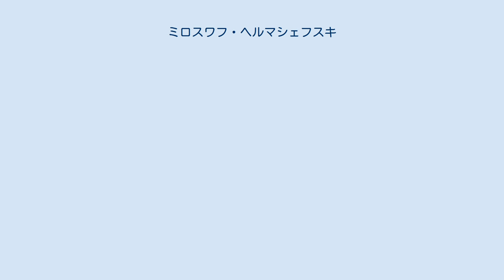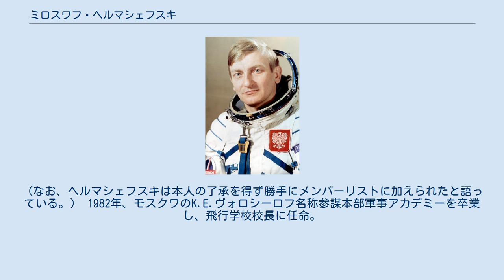ミロスワフ・ヘルマシェフスキ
ミロスワフ・ヘルマシェフスキ（Mirosław Hermaszewski、1941年9月15日 - ）は、ポーランドの軍人、飛行士。
ポーランド初にして唯一の宇宙飛行士。
 リプニキ村に生まれる。
1961年、中学校を卒業し、デンブリン飛行士軍事航空学校に入校。
卒業後、ポーランド防空軍の戦闘航空隊に勤務。
 1969年〜1971年、カロル・スヴェルチェフスキ名称参謀本部アカデミー航空学部で学び、優秀で卒業。
1975年、戦闘機航空連隊長に任命。
 1976年、インターコスモス計画の宇宙飛行士候補に選抜。
ガガーリン宇宙飛行士訓練センターで訓練を受けた。
 1978年6月27日〜7月5日、ソユーズ30号とサリュート6号で宇宙に滞在。
7月5日、ソ連邦英雄称号とレーニン勲章を授与された。
 宇宙飛行後、ポーランド軍で勤務を続ける。
1981年の戒厳令導入時、救国軍事会議のメンバーに入る。
（なお、ヘルマシェフスキは本人の了承を得ず勝手にメンバーリストに加えられたと語っている。） 1982年、モスクワのK.E.ヴォロシーロフ名称参謀本部軍事アカデミーを卒業し、飛行学校校長に任命。
その後、ポーランド軍政治総局副総局長となり、1989年の政治将校制度廃止まで在任した。
現在、退役。
 一等グリュンワルド十字勲章を受章。
ポーランド科学アカデミーのN.コペルニク・メダルを受賞。